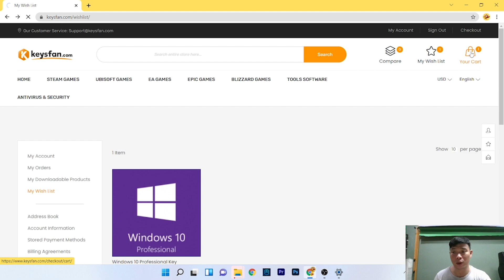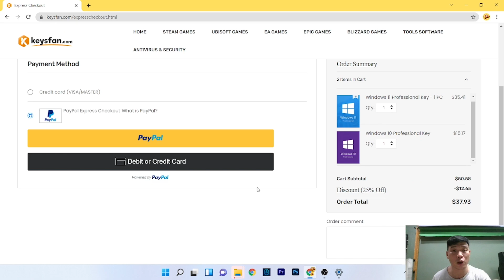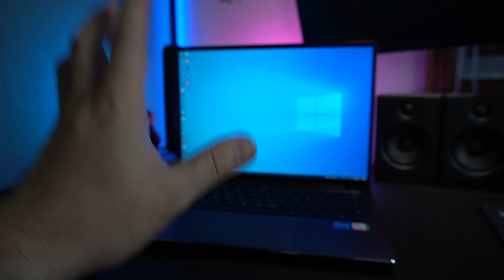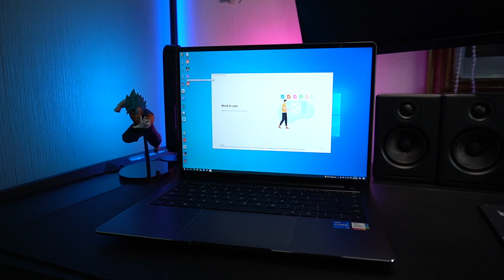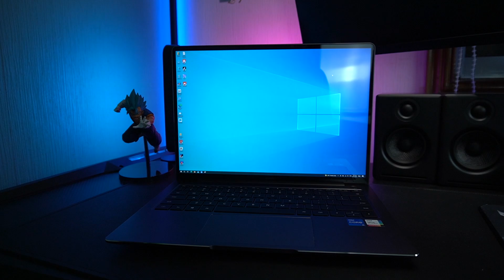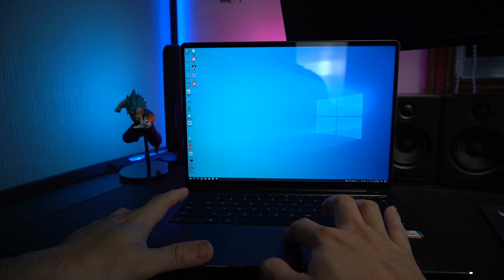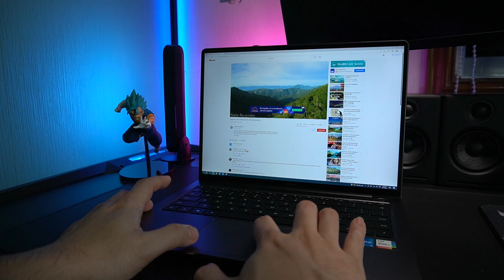Huawei Matebook 14s - Kailangan mo ba ng Touchscreen? MERON DITO!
Valid online activation、Fast delivery、Lifetime warrayty、Worry-free return